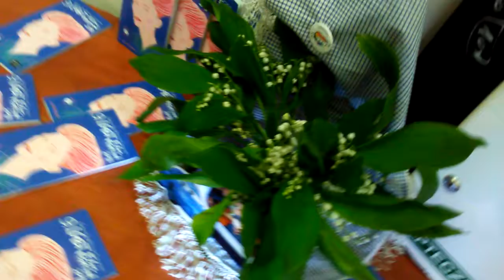DAMY RADĘ,GDY MAZUR ZA DORADZANIE NA STRONĘ PEPICZKÓW PRZEPĘDZIMY I PO LICHWIE!!!